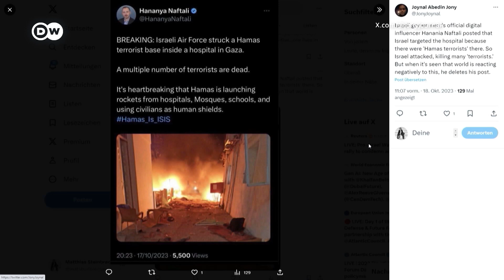Was sagen die Konfliktparteien zur Verlängerung? | DW Nachrichten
Vier Tage lang hat die Feuerpause zwischen Israel und der militant-islamistischen Hamas im Gazastreifen gehalten.
Und jetzt sollen noch einmal 2 Tage dazu kommen, sagt das vermittelnde Emirat Katar.
Bisher sind die von Katar und Ägypten ausgehandelten Absprachen eingehalten worden, der Austausch von israelischen Geiseln gegen palästinensische Gefängnisinsassen hat jeden Tag stattgefunden.
In der Verlängerung sollen täglich zehn im Gazastreifen festgehaltene israelische Geiseln freikommen und dafür 30 palästinensische Häftlinge aus israelischen Gefängnissen entlassen werden. Zudem soll die Einfuhr von Hilfsgütern, Nahrungsmitteln und Treibstoff in den Gazastreifen fortgesetzt werden.